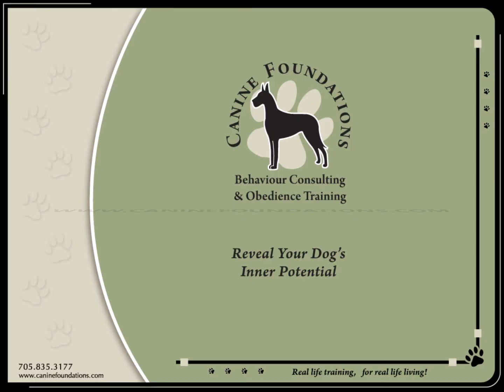BELINDA'S FIRST DOG INTRO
BELINDA UPDATE!

Last Chance K9 Rescue is now accepting adoption applications! Belinda will go home with free follow up sessions, courtesy of Canine Foundations, available for as long as she requires them. Thanks to the dedication and determination of our fabulous volunteers who have been generously donating their time to work with her, Belinda has come a very long way since her first week here at Canine Foundations.